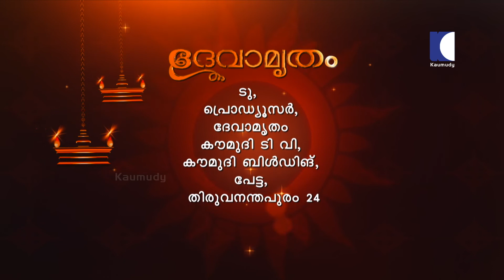വീടിന്റെ കിഴക്ക് വടക്ക് ഭാഗത്തെ കോസ്മിക് എനർജിയുടെ പ്രാധാന്യം | Dr Dennis Joy | Vasthu